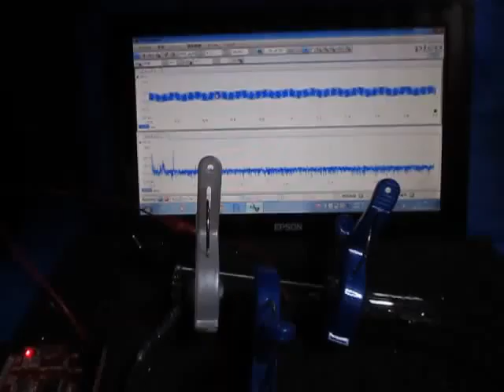超音波‹応用›実験 Supersonic wave experiment